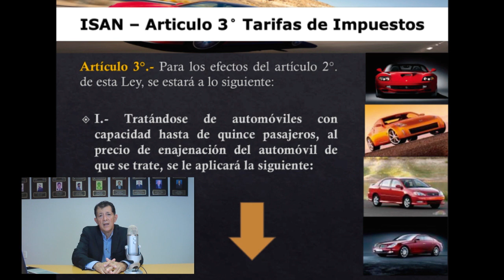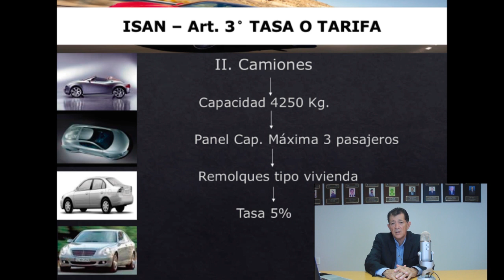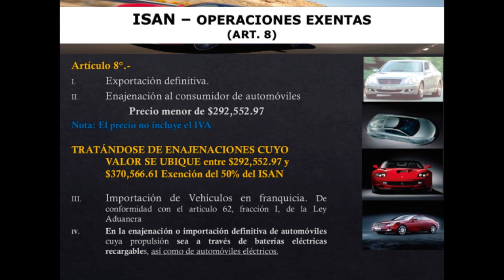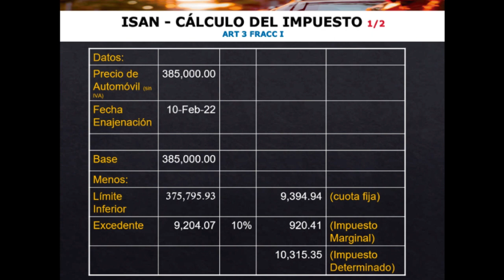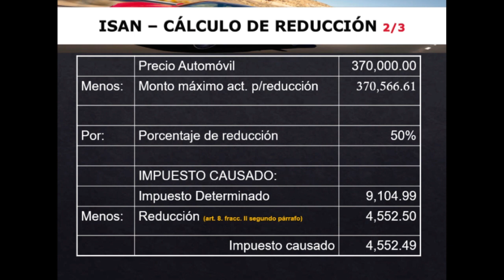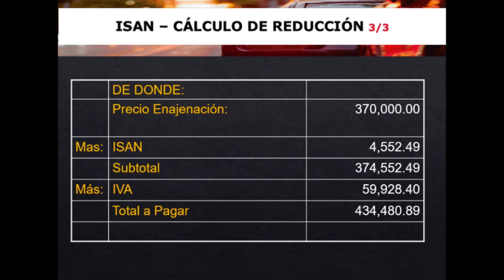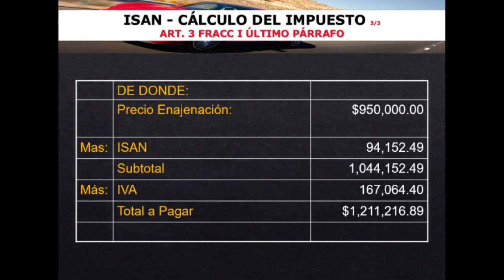Impuestos sobre automóviles nuevos | Juan José Palacios Alba | IMCP Veracruz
Cursos en línea para que te mantengas actualizado y mucha información de valor

Esta semana el C.P. Juan José Palacios Alba nos comenta la ley del ISAN Impuesto Sobre Automóviles Nuevos